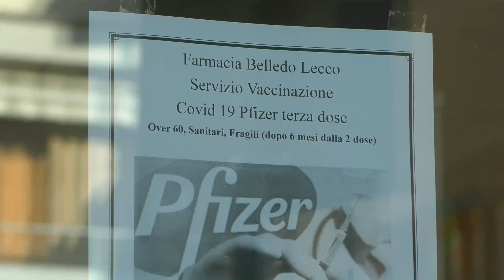Vaccino, da dicembre terza dose agli over 40